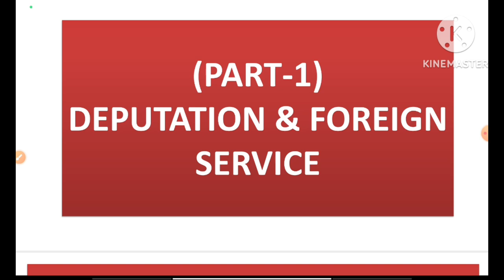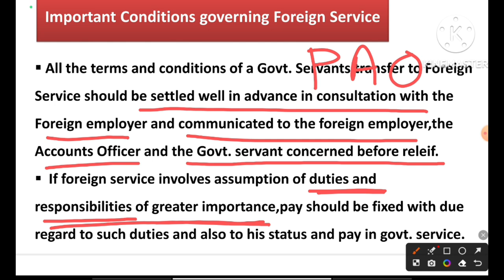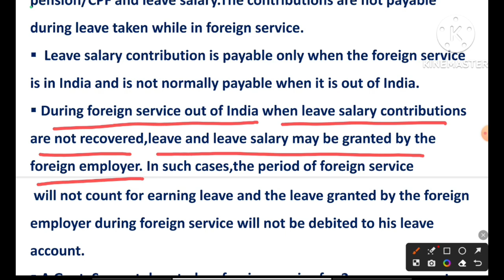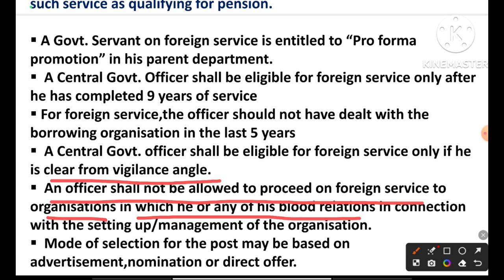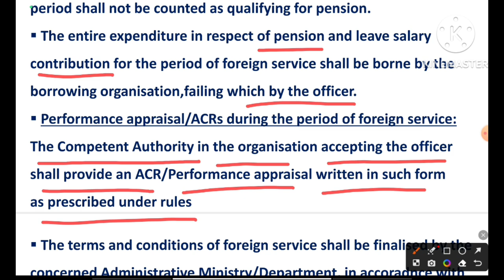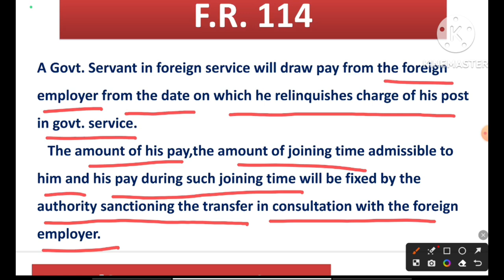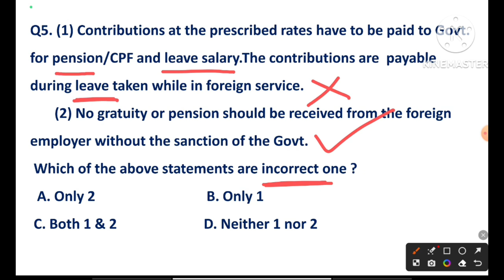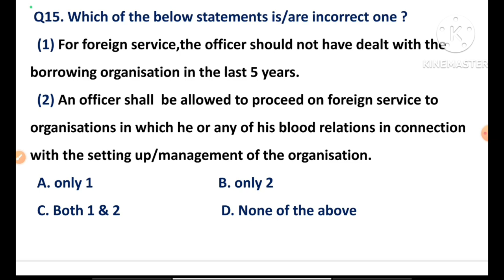Deputation & Foreign Service(Part-1)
# Deputation & Foreign Service
# F.R. 110 to 114
# 15 MCQs
# Useful for Govt. Employees
# Useful for different examinations conducted by Central Govt
# Useful for State Govt. Exams